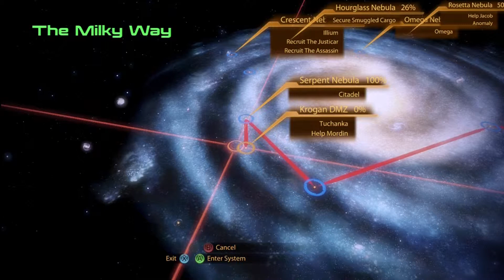Let's Play Mass Effect 2 - Episode 31: Tuchanka Tonka!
A Blind Playthrough of Mass Effect 2! I hope you enjoy my suffering :D! hahahahaha.